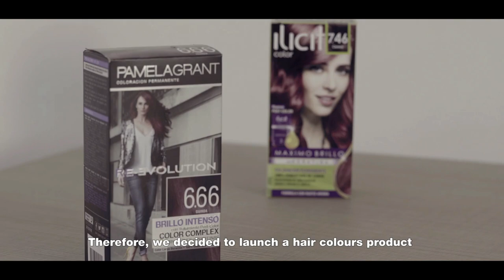The Godrej Way: Create delight - The Making of Pamela Grant Hair Colours